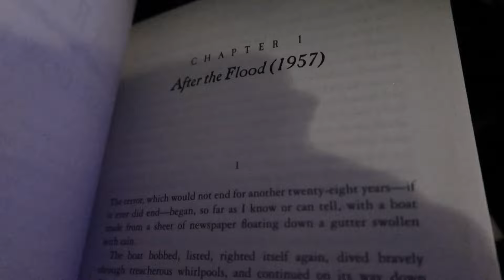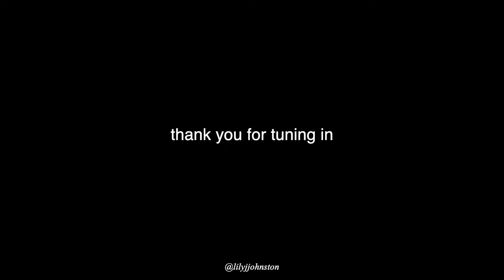moving out at 17..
without going into extreme detail, this video will give you a quick lil update on my life 💒 i wanna start something of a series, but im not sure how that will look yet and if i will do it. i hope u enjoy my rants, target hauls and more ily 💋

✧ music
keith papworth - inflation